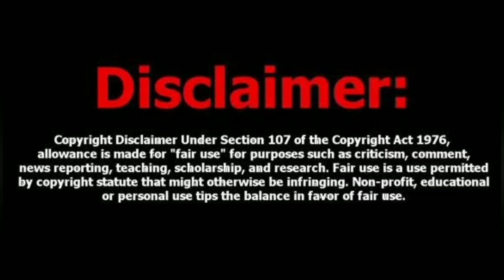Sachivalayam Troll Funny I Employees Reaction Funny Troll I Telugu Trolls Funny I Sachivalayam Fun I